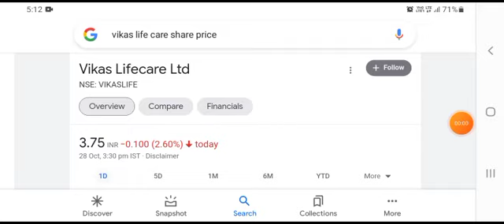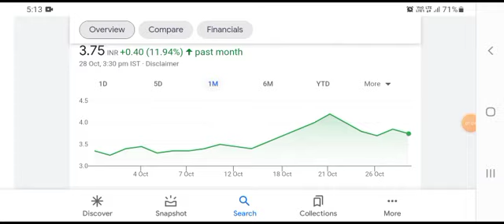VIKAS LIFECARE LIMITED | VIKAS LIFE LATEST NEWS | VIKAS MULTICORP LTD | VIKAS LIFE SHARE | VLIFE